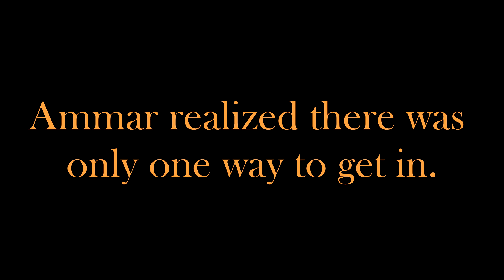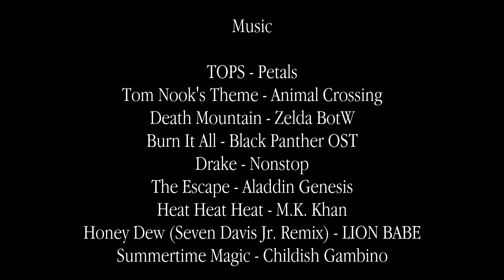How I Got Into UT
100% true event